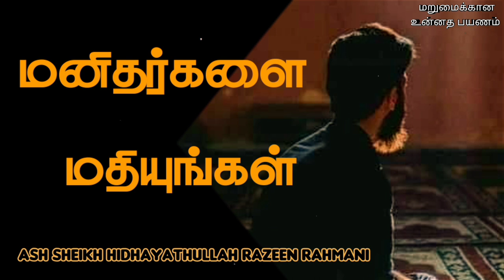Ash Sheikh Hidhayathullah Razeen Rahmani Tamil Bayan | Respect the Human Being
This video is about a Tamil bayan by Ash Sheikh Hidhayathullah Razeen Rahmani on the topic "respect human being " on 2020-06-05.